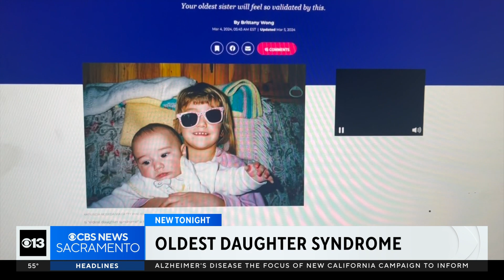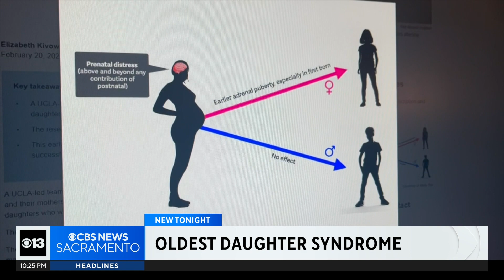‘Oldest daughter syndrome’ Pop culture phrase or backed by science?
New study reveals there could be science backing those tendencies you have always observed in your oldest sister. A UC Merced professor breaks down the findings